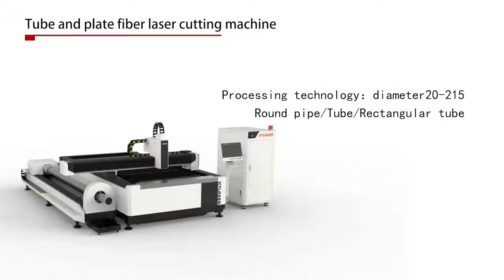open type plate and tube cutting machine xtlaser